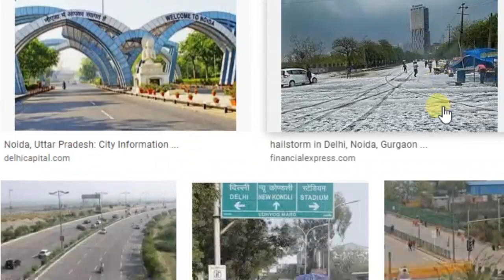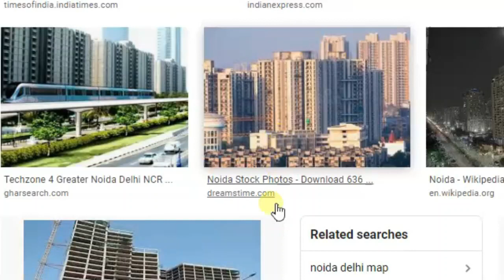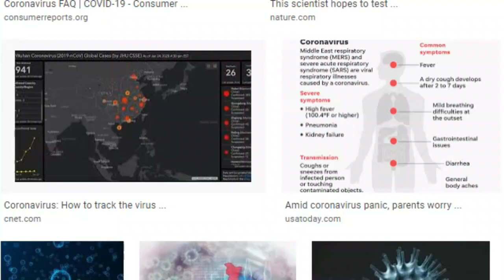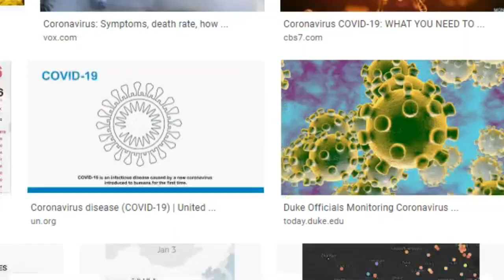कोरोना वायरस से भारत में कर्फ्यू के हालात सभी प्रकोप से डरते हैं